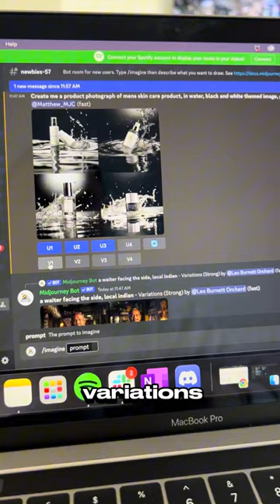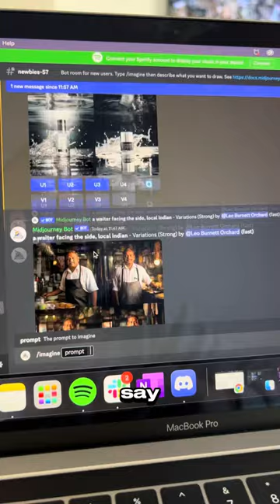Use AI to create product photography images and video’s with Midjourney